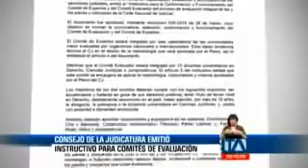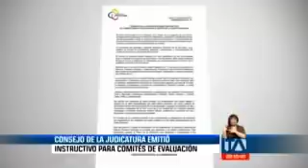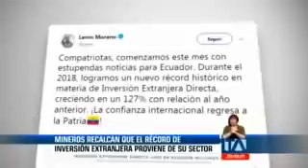Noticias Ecuador: 24 Horas, 02/04/2019 (Emisión Estelar) - Teleamazonas